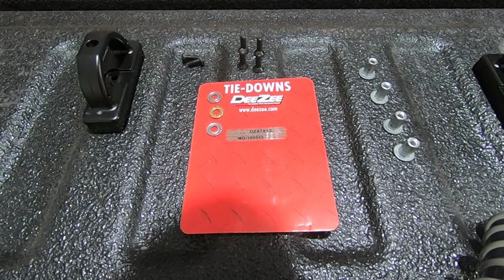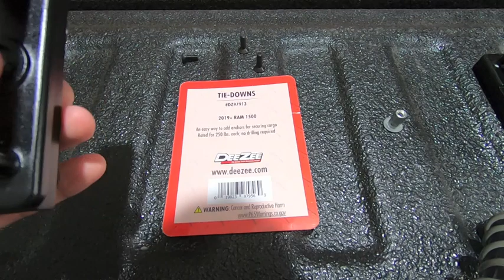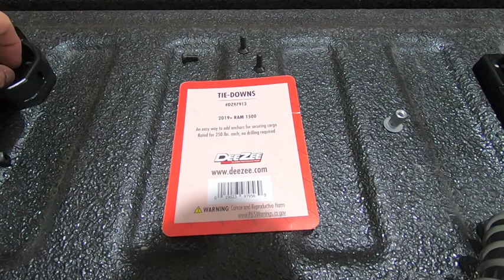DeeZee Tie-Downs - Ram Rebel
In this video I install 4 sets of DeeZee's tie-downs in the bed of my Rebel.  These things are crazy easy to install and well worth it.  Once the nutserts are installed its as simple as screwed in the brackets then the tie down and good to go!

With these tie downs I can add the hex series rail later on down the road!

Brink Wheels - Waterfowler for $100 off your order

WF41